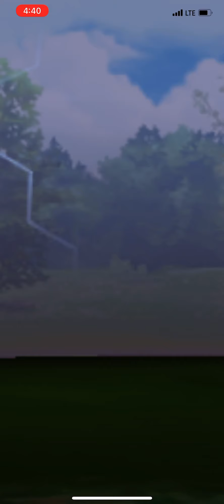Giovanni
Giovanni has Persian, Kangaskhan, Moltres, easily beat with 2x Tyranitar with Smack Down and Crunch/Stone Edge, the Dragonite has Dragon Tail, Draco Meteor/Outrage